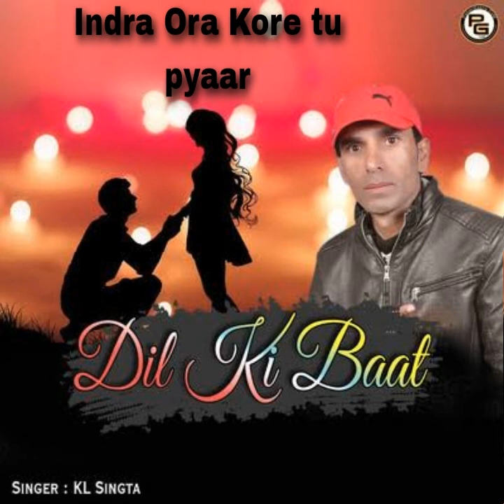Indra Ora kore tu pyaar|| DiL ki baat || KL Singta ||Bass Boosted